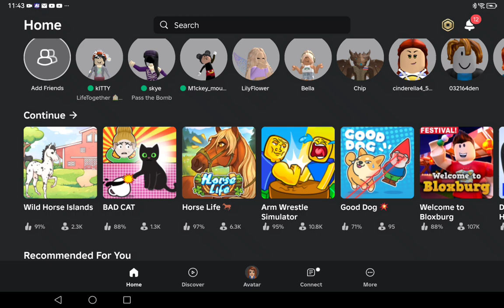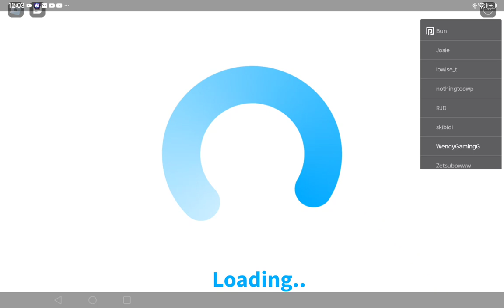Omg I play Roblox Bloxburg Part 3 WendyGamingG!!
Hello, I'm Wendy. I'm sorry guys, I play Roblox Bloxburg!😁Please subscribe to my YouTube channel Wendy Life Studio Tube And Don't forget to click on thumb ups!😁 Thank you so much fun guys, We love you!😁😀😍